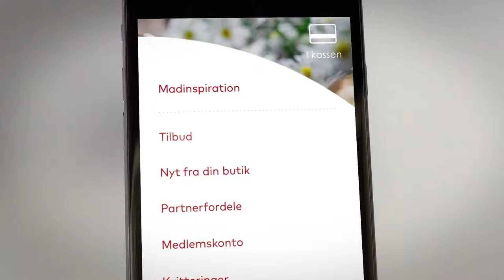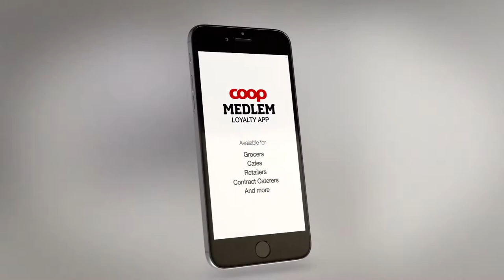Coop Denmark loyalty app - powered by Omnico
Coop Denmark have improved customer engagement through a mobile loyalty app - powered by Omnico products.